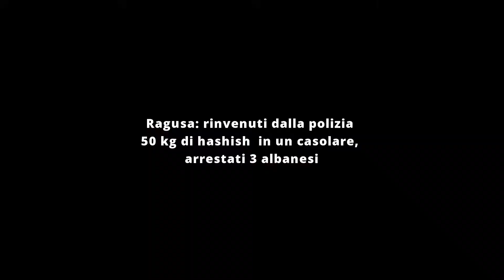Ragusa: rinvenuti dalla polizia in un casolare 50 kg di hashish, arrestati 3 albanesi